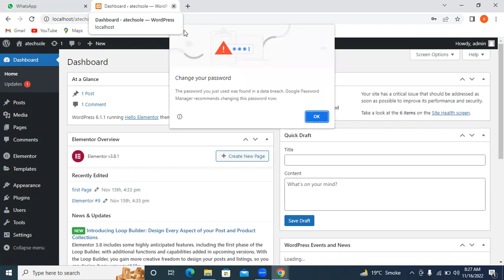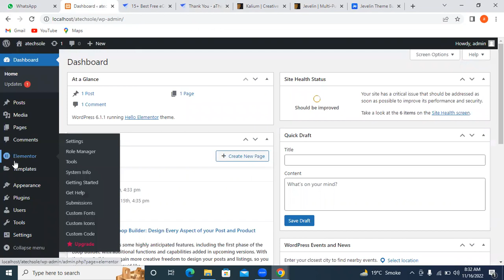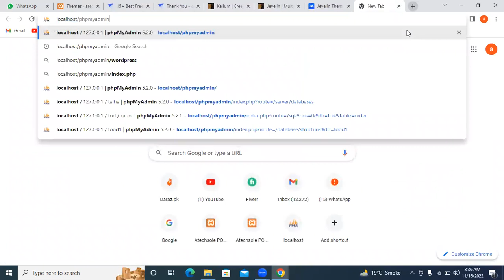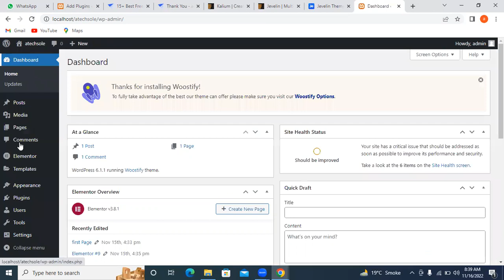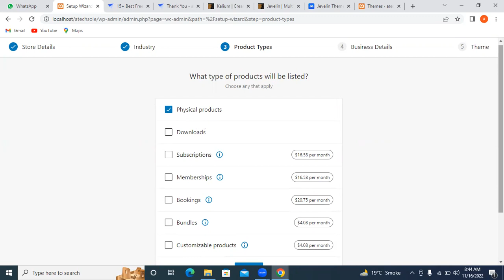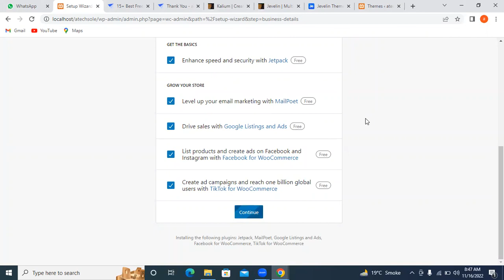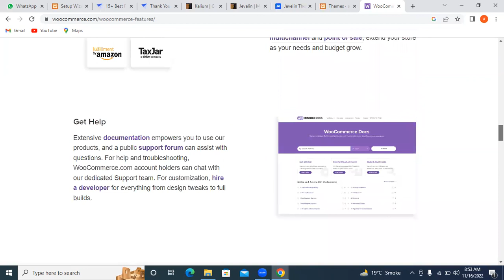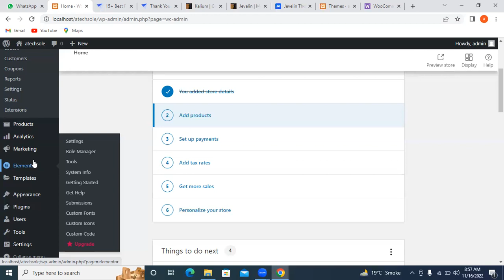#3 Woostify theme and woocommerce plugin installation for ecommerce website